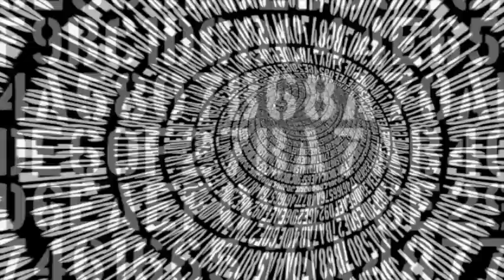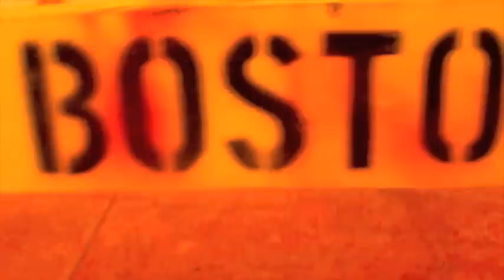Kris Kross - Jump (TBMA Moombahcore Remix)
This is our free remix off of Play Me Records.